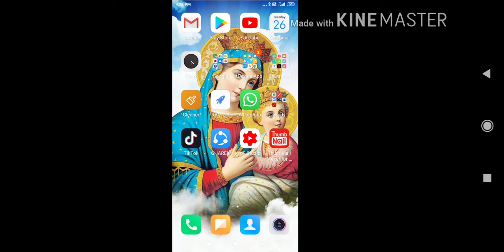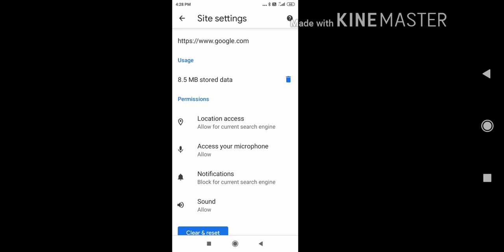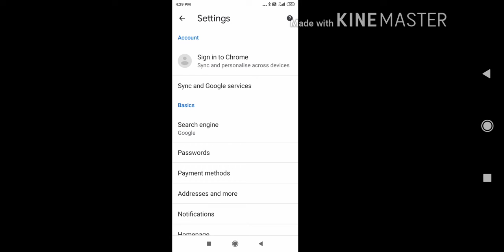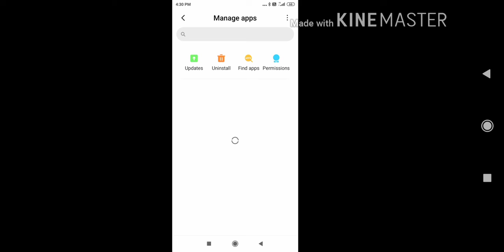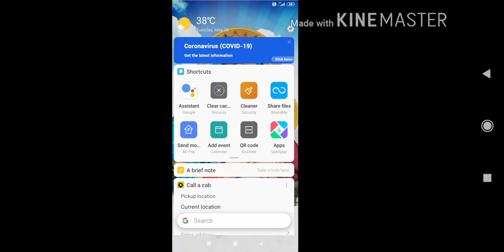How to Remove Ads from apps Android in Tamil l Subscribe to our channel.